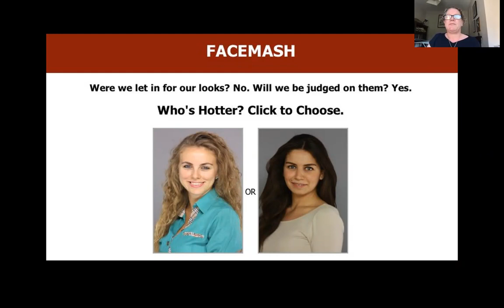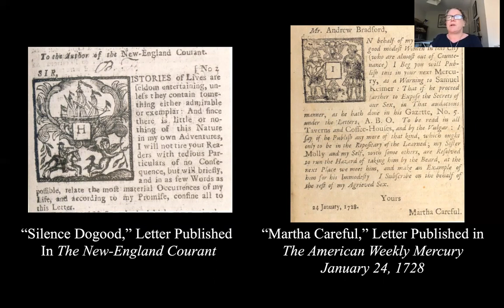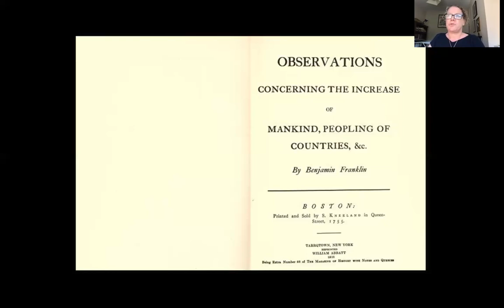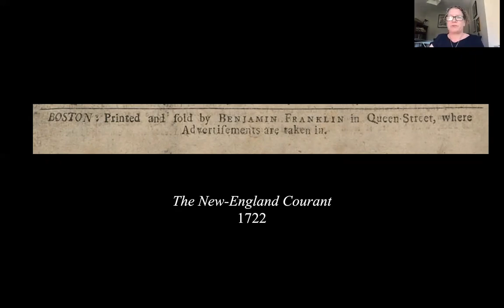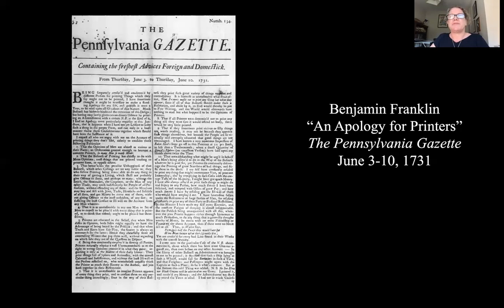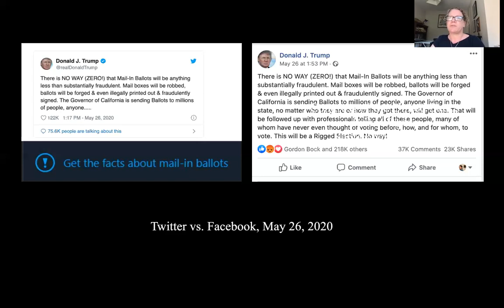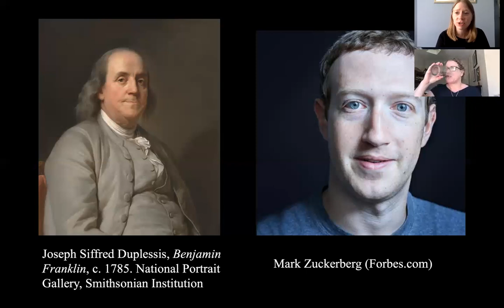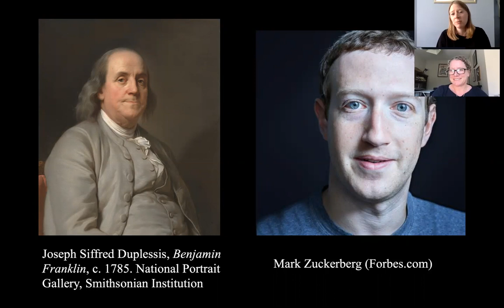Virtual Talk: What Would Benjamin Franklin Think About Facebook? (Fulbright Lecture Series) [CC]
This VirtualTalk has captions.

As both a publisher and postmaster, Benjamin Franklin frequently had to confront the vexing challenge of squaring the ideals of truth and liberty with the realities of immorality and the threat of harm to private and public interests.

Amy Werbel, Fulbright Scholar to the United Kingdom and Professor at the State University of New York-Fashion Institute of Technology, ponders how the prospect of greater censorship of social media, Franklin’s experiences and views, shed necessary light on our best path forward in tumultuous times.

This is (virtually) part of our annual Fulbright lecture series in collaboration with the US-UK Fulbright Commission

For more information on Benjamin Franklin House visit our